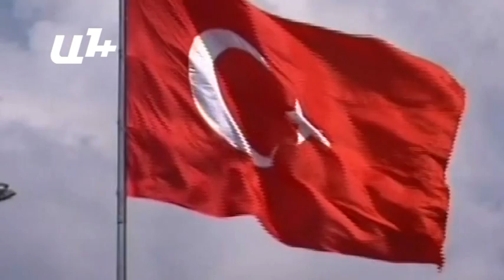Պատգամավորը կսեղմե՞ր Ռեջեփ Թաիփ Էրդողանի ձեռքը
ՀՀԿ պատգամավոր Շուշան Պետրոսյանի ակունքներն Արեւմտյան Հայաստանից են։ Այսօր նա գրեթե արցունքն աչքերին քվեարկեց Հայոց ցեղասպանության 100-րդ տարելիցի մասին Ազգային ժողովի հայտարարության օգտին։
Ինքը չի քննարկում՝ եղե՞լ է Ցեղասպանություն, թե չի եղել։ Այնուամենայնիվ ինքը այսօր իր պապենական հողերին չի հավակնում. «Մի քիչ մեծախոսություն է, պիտի կարողանանք այդ ամենը անել»։

Բայց առանց երազանքի էլ հնարավոր չէ, ինքը շատ կցանկանար զբոսնել Արեւմտյան Հայաստանի փողոցներով. «Ես էլ կուզեի, որ իմ զավակները Սանասարյան ճեմարանում սովորեին, ինչպես պապս է սովորել, ես էլ կուզեի Մարաշ գնայինք, եւ աղջիկները սովորեին Մարաշի ասեղնագործությունը տեղում»։